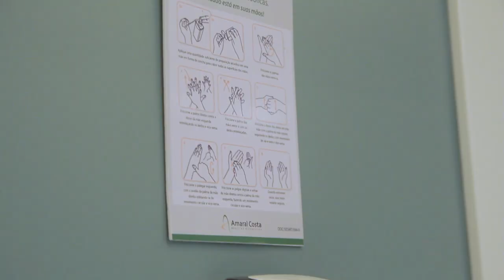Reforço dos Protocolos de Segurança | Laboratório Amaral Costa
Que sua saúde é nossa prioridade, você já sabe. Agora fique por dentro dos protocolos de biossegurança que seguimos em nossas unidades! 😷

Essa conduta garante a segurança de clientes e colaboradores neste momento. Ficou alguma dúvida?